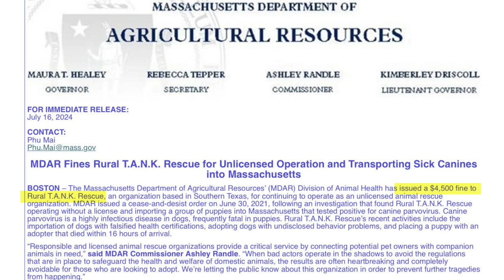Local animal rescue fined for violating adoption laws in Massachusetts